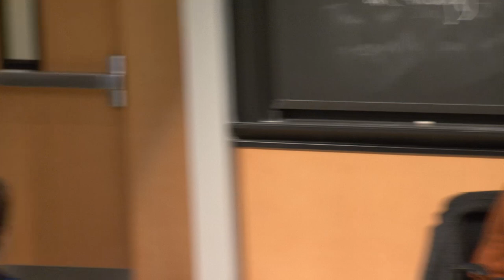Evaluating the Relationship Between MIT & the Saudi Monarchy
Thursday, December 6, 2018 - 5:15pm
1-190
Speakers:
Nicolas Dumas, PhD Candidate, Political Science, MIT
Jonathan King, Professor, Department of Biology
Sheldon Krimsky, Lenore Stern Professor in the Humanities and Social Sciences, Tufts University
Sarah Leah Whitson, Executive Director, Human Rights Watch Middle East and North Africa Division
Nicolas Wolters, PhD Candidate, Political Science, MIT

This substantive forum explores ethical questions and potential conflicts of interest generated by the recent agreements between the Saudi monarchy and the MIT Administration. This panel is moderated by Professor Balakrishnan Rajagopal, Associate Professor, MIT Department of Urban Studies and Planning.

The assassination of journalist Jamal Kashoggi and the military  role of the Saudi Monarchy in Yemen call for a thorough examination of this relationship. The forum includes an authority on the Saudi monarchy, Sarah Leah Whiston of Human Rights Watch, and MIT faculty and graduate student panelists addressing questions of whether such relationships conform to MIT's mission and principles. A representative from the Administration was invited to report on the Administration's examination of the relationships.